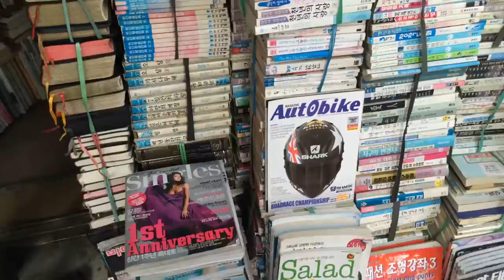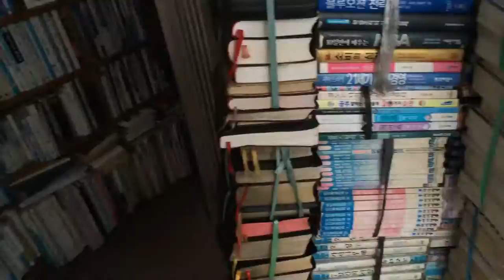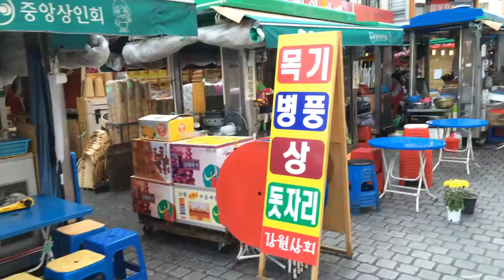Daejeon Market Tour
...Ultes goes Korea!